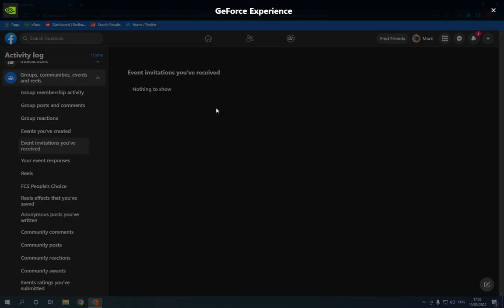How To Find And See All Events Invitations You Have Received on Facebook PC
in this video we discuss :